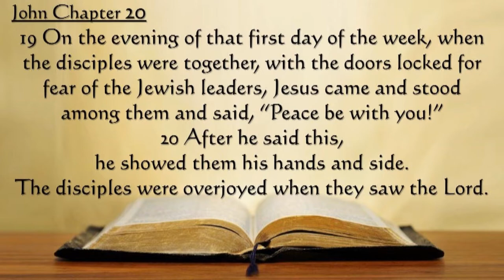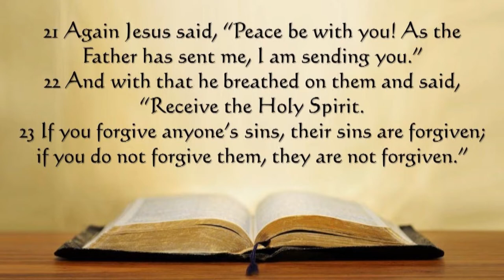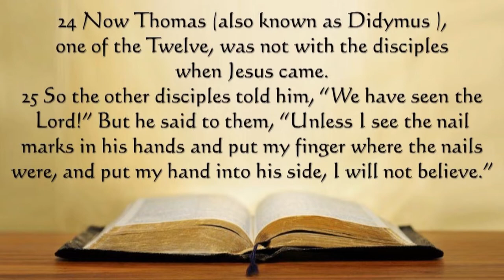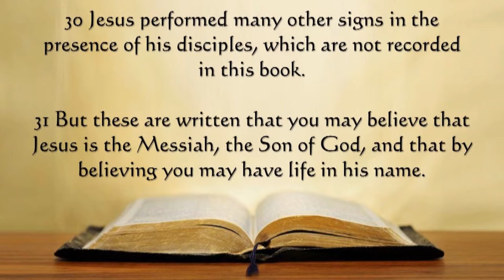Shades of Grace Sunday Service 4-23-2022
Make plans now to join us Sunday at 4PM, right here on You Tube as Pastor Will shares a message from the 20th Chapter of John that focuses on "Peace be with you!". Great message, inspiring music, and a time of prayer that you don't want to miss! See you  at 4PM!